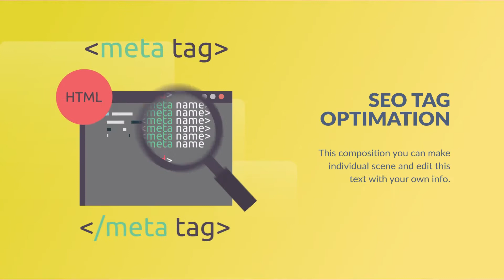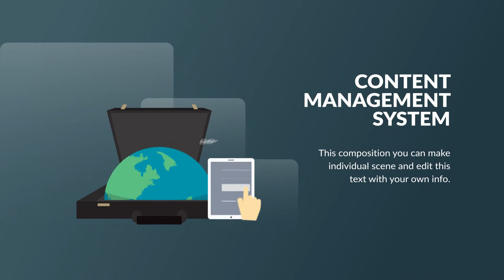SEO and Development Animation | DaVinci Resolve 32524115